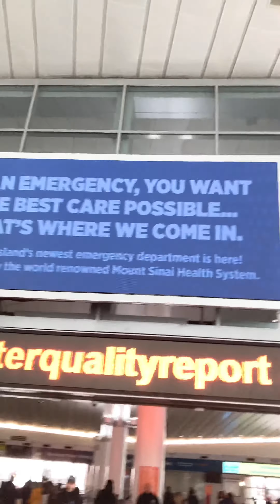Staten Island New York 4K-UHD